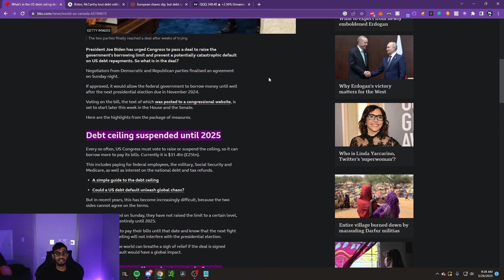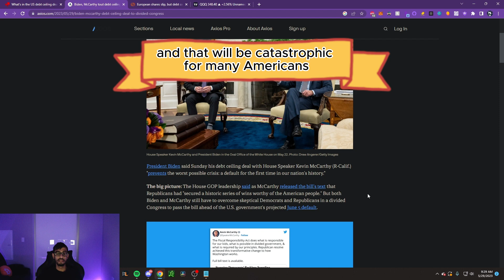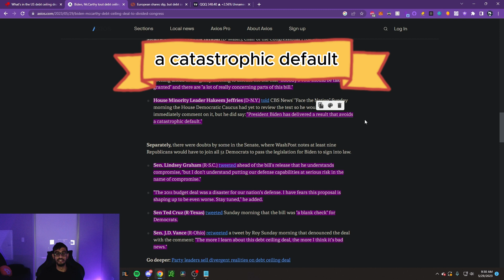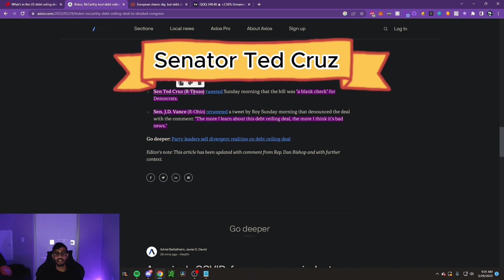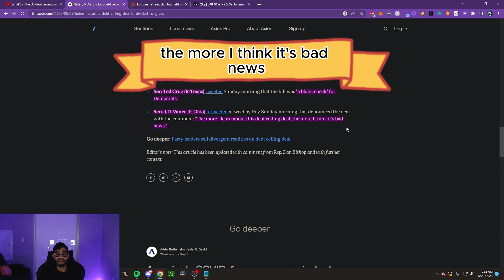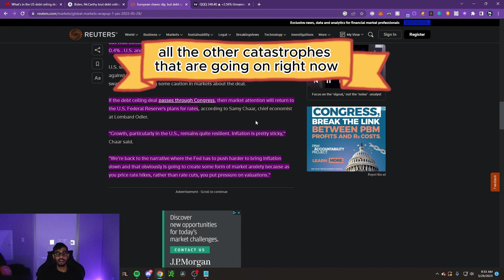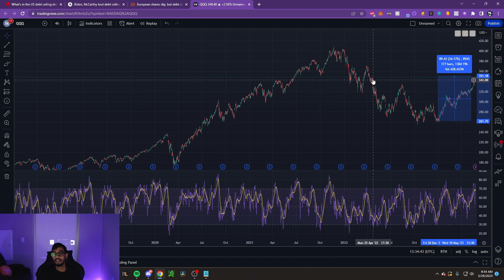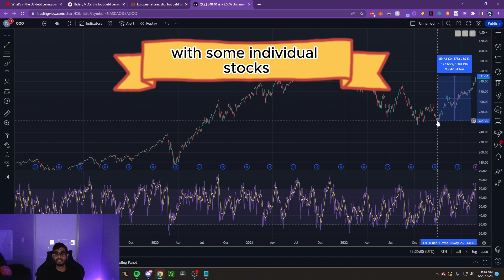Debt Ceiling Deal Reached - Stocks Rise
Up to 12 Free Stocks from Webull when you deposit $1